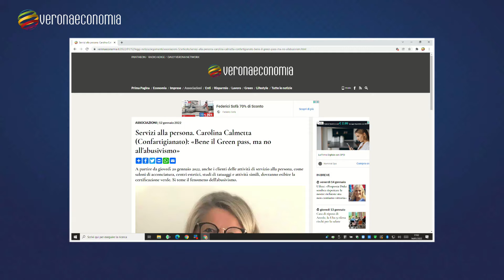Valeria Bosco - Direttore Confartigianato Imprese Verona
Valeria Bosco, direttore generale Confartigianato Imprese Verona, ospite nella trasmissione Verona Economia del 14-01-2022